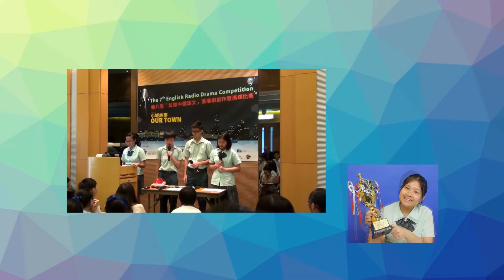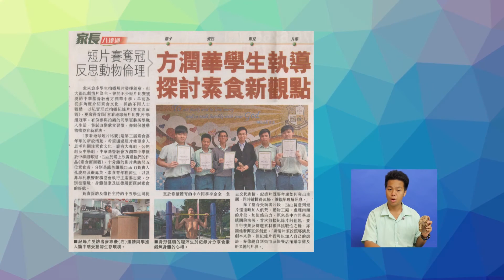方中校園電視台專訪